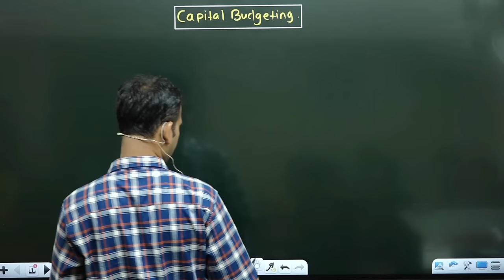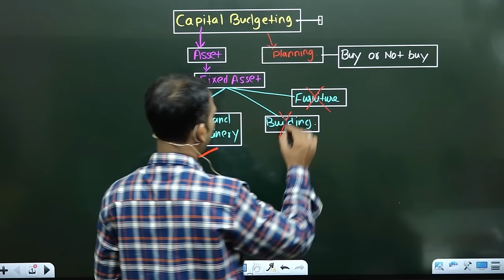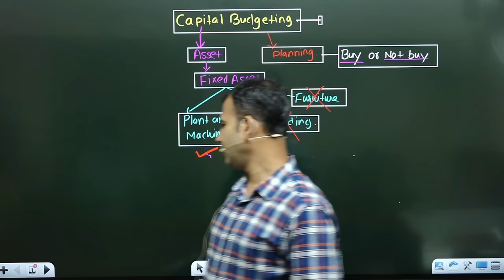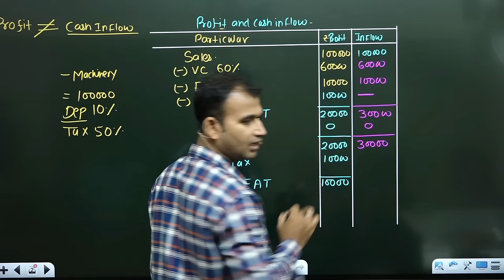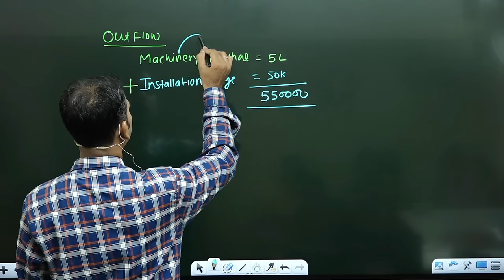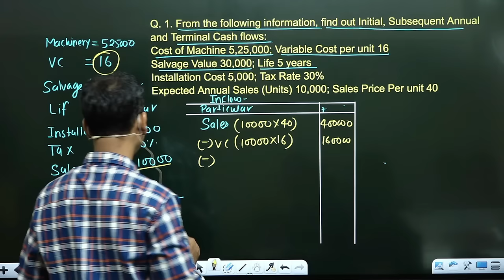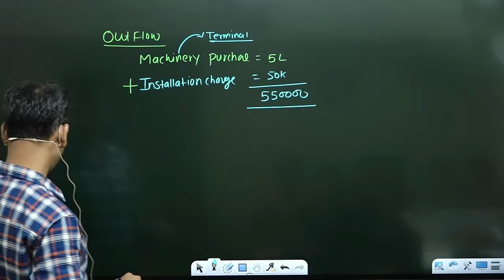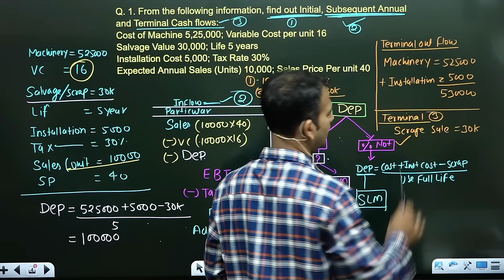financial management for b.com || part 1 || capital budgeting || introduction || sol/du/soldu